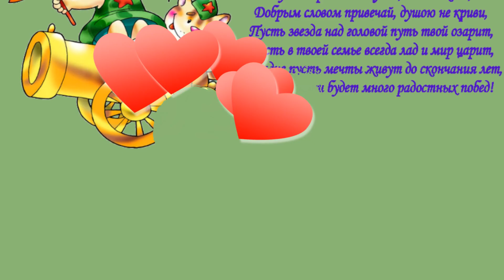С днем настоящих мужчин!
Поздравление для Сергея Грей'С от поклонниц к 23 февраля...